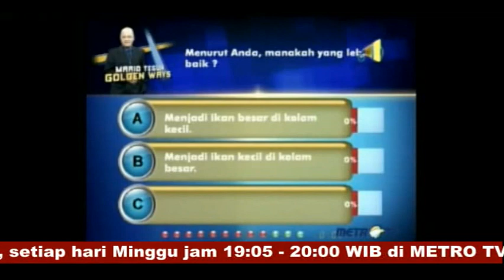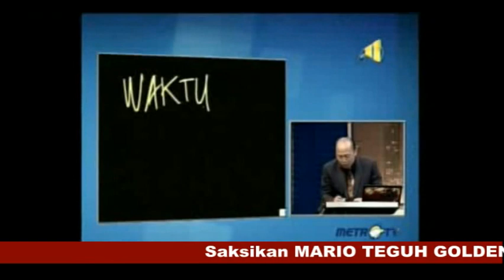(7/8) TEN PLUS ONE - MARIO TEGUH GOLDEN WAYS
"Keberhasilan itu tidak pernah selesai dan kegagalan pun bukan final karena semua hanya sementara."
- Mario Teguh -

Mario Teguh Golden Ways - TEN PLUS ONE | Rabu, 23 November 2011 | HUT ke-11 MetroTV  Indonesia